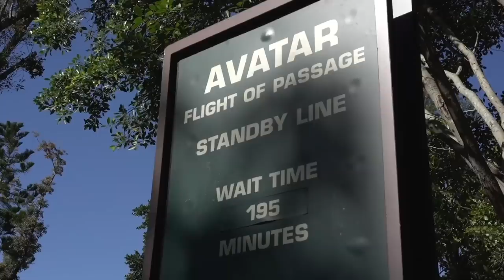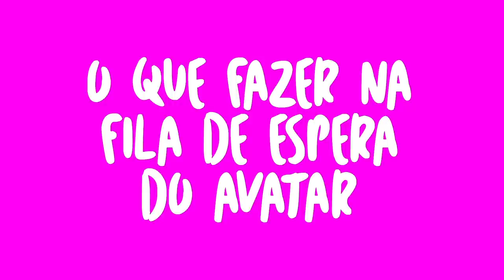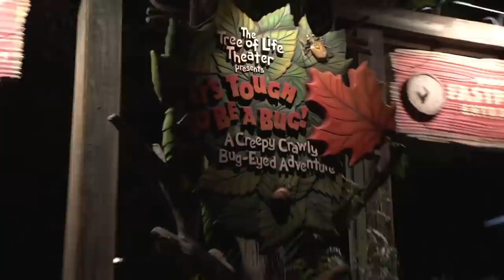BFF Girls na Disney - Animal Kingdom - VLOG 4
Nosso primeiro vlog na Disney!

Novos episódios toda terça, às 19h! Ativem as notificações e fiquem de olho ;)

Nos sigam no Instagram também: @bffgirlsoficial